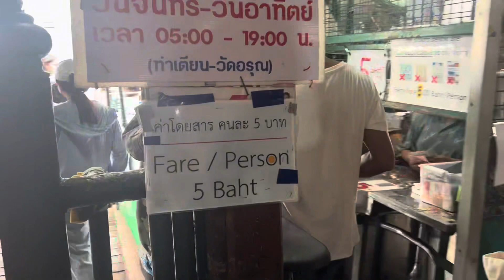เที่ยววัดอรุณอัมรินทร์(วัดแจ้ง)